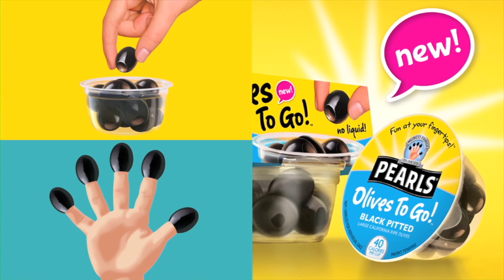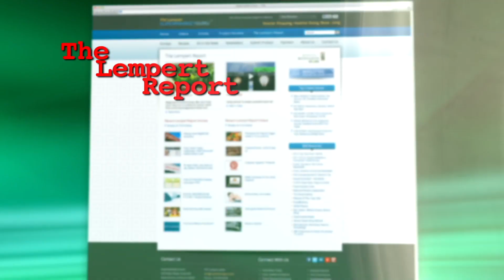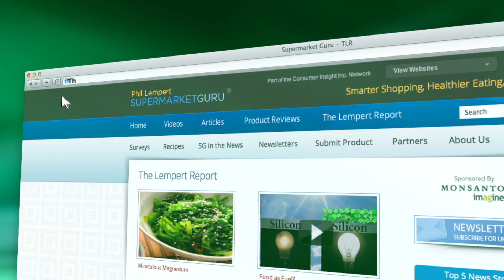Advertising on the Mobile Platform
Grocery shoppers are mobile savvy and to succeed with the modern consumer, retailers need a presence on all digital platforms.